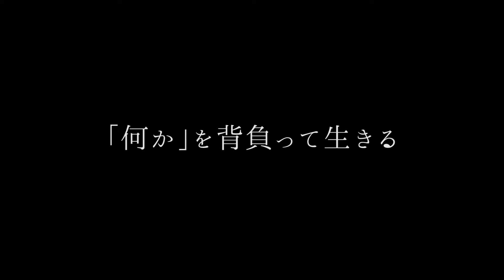映画『生きる、理屈』予告編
池袋シネマ・ロサ新人映画監督特集vol.5　片山享監督特集「生きる、理屈」
2020年2月1日より池袋シネマ・ロサにて、1週間限定レイトショー！

片山享監督特集「生きる、理屈」
2020年2月1日（土）〜7日（金）
〜さまざまな境遇の中で抗う男の3篇の物語〜
‹上映作品›
『名操縦士』、『いっちょらい』（短編／旧作）
『生きる、理屈』（中編／新作）

片山享監督監督　特集上映＠池袋シネマ・ロサ
◆2月8日（土）〜14日（金）　『つむぐ』『未来の唄』
◆2月15日（土）〜28日（金）『轟音』　※以降、全国順次公開

関連記事：“映画人” 片山享が描く3人の男の3つの物語— 片山享監督特集「生きる、理屈」